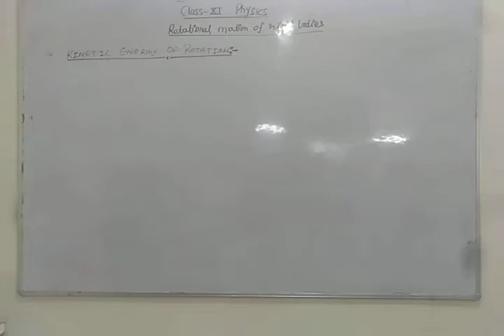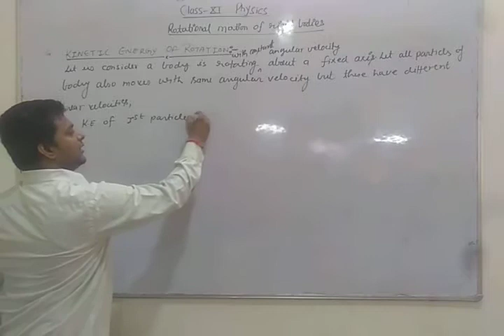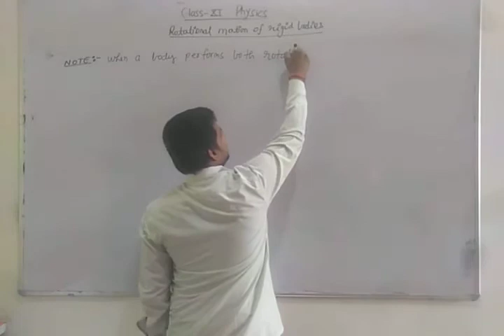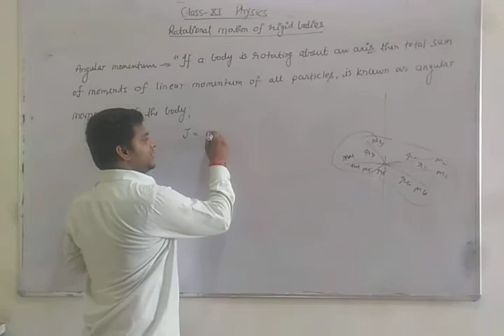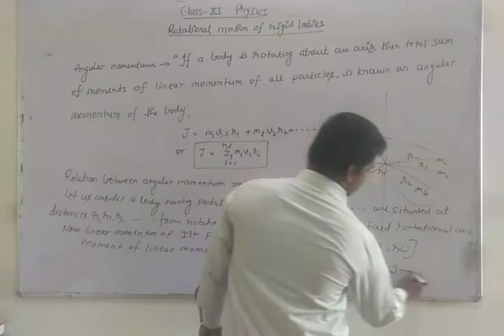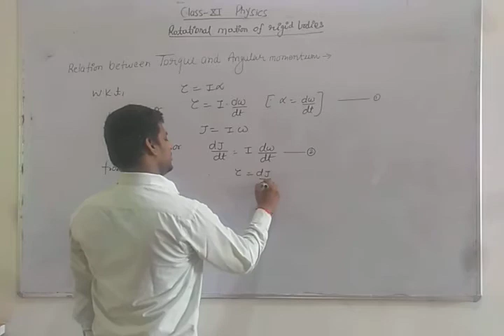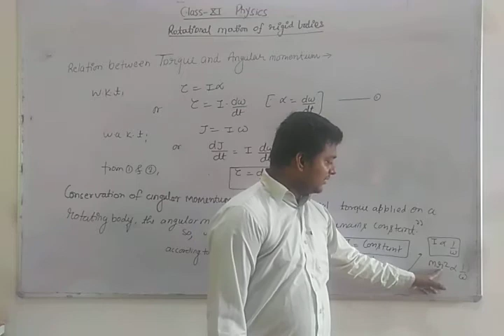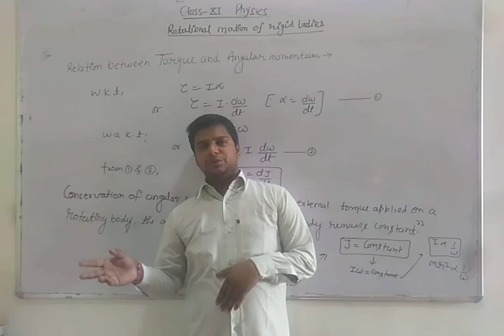Class XI Physics Rotational Motion of Rigid Bodies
Kinetic energy of rotation angular momentum relation between angular momentum and moment of inertia conservation of angular momentum and its derivation